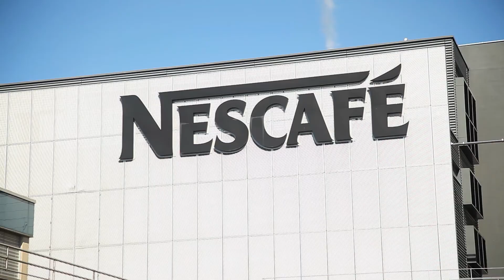Extra smaak en beleving in grootverbruik koffie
Het mag geen verrassing meer zijn dat mensen thuis steeds betere koffie drinken. En daarom is het voor de horeca belangrijk om daarop in te spelen, om betere koffie te serveren. Maar niet alleen in de horeca, ook op kantoren, in ziekenhuizen of andere gelegenheden. Men is gewoon steeds kritischer op de smaak en de algehele beleving rondom de koffie.

Daarom gingen wij met barista Merijn Gijsbers (finalist Nederlands Baristakampioenschap 2016) langs de fabriek genaamd het Nestlé Professional Beverage Center, in Zwitserland. Want daar hebben zij een innovatie doorgevoerd, die een revolutie moet betekenen in de 'instant coffee' markt.

Deze innovatie draagt de naam NESCAFÉ met Microgrinds en is eigenlijk het eenvoudigst uit te leggen als; een toevoeging van versgemaalde bonen aan de welbekende instant coffee die NESCAFÉ biedt.

Waarom deze innovatie? En wat kan je van dit product verwachten? Check de video.